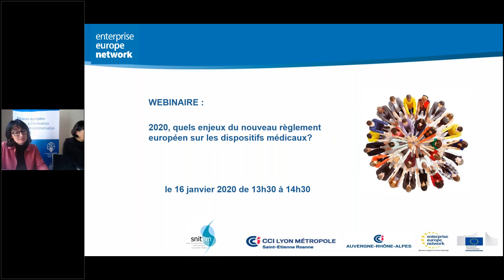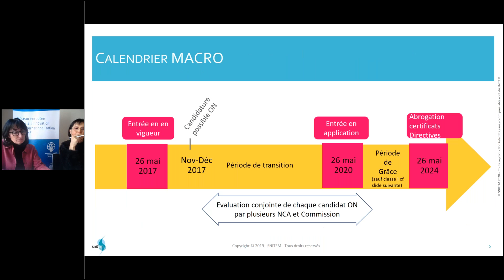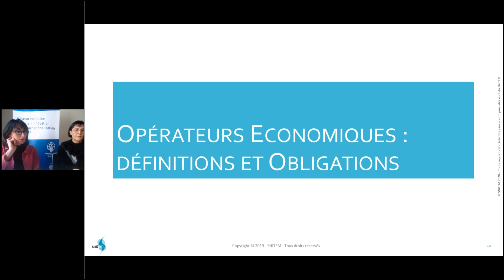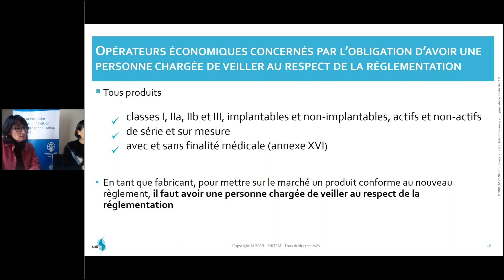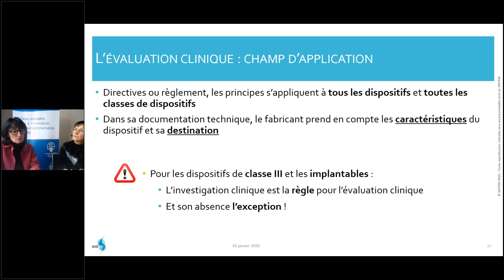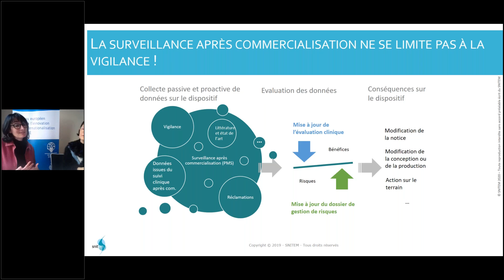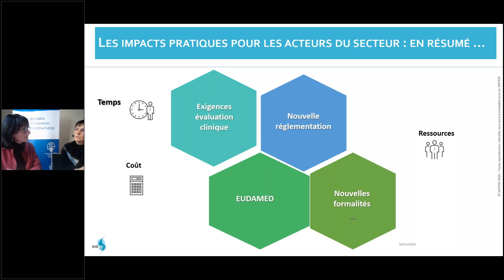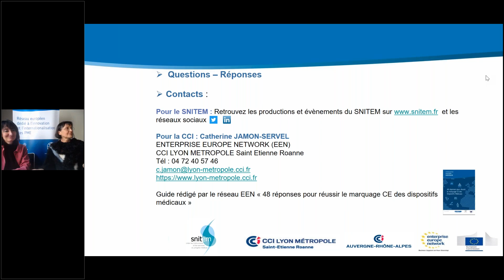Webinaire - 2020 : quels enjeux du nouveau règlement européen sur les dispositifs médicaux ?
Organisé par la CCI Lyon Métropole et EEN. Intervenante : SNITEM : Carole ROBIN, Directeur Affaires règlementaires/entreprise THUASNEL. Le règlement 2017/745 sera définitivement applicable  dès le 26 mai 2020. Il élargit le champ des produits, les statuts des opérateurs économiques sont redéfinis et les responsabilités accrues avec une surveillance du marché plus drastique. Ces principales évolutions impacteront fortement les acteurs du secteur du dispositif médical, aussi il est important d’avoir identifié les principaux changements et mis en place une stratégie afin d’être prêt pour relever ce défi !